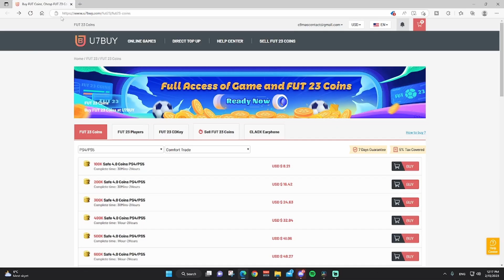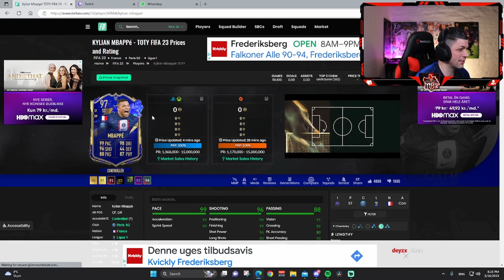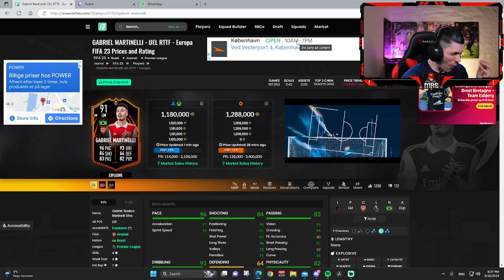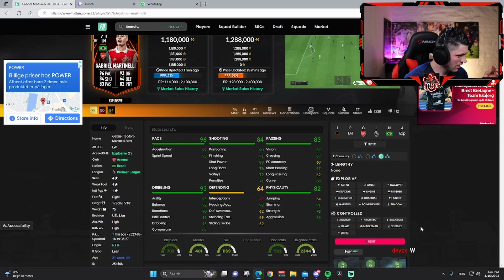So Many ICON PACKS Fifa 23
► 2nd Channel: C9MasClips